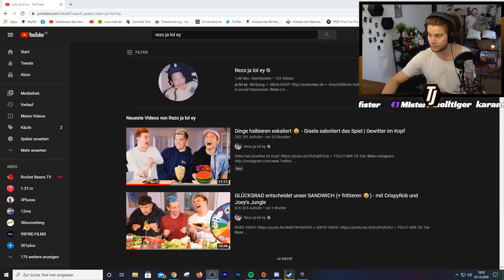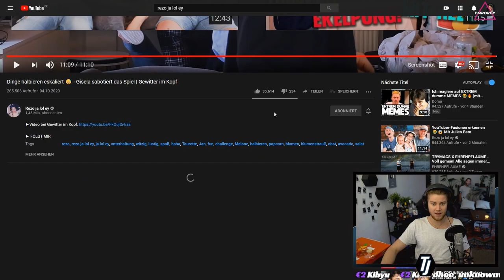TJ guckt die Fortschritte des neuen Cutters | Rezo & Gewitter im Kopf Video